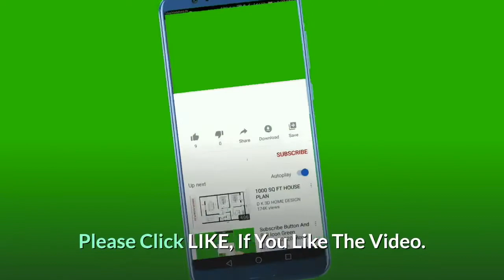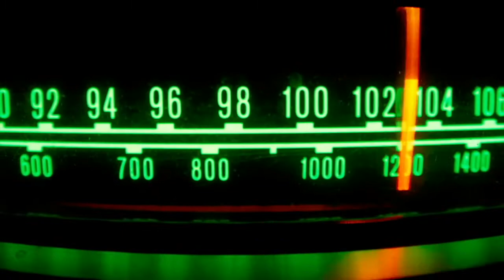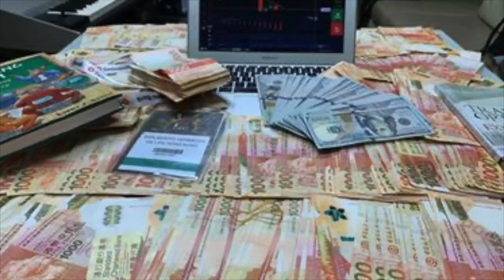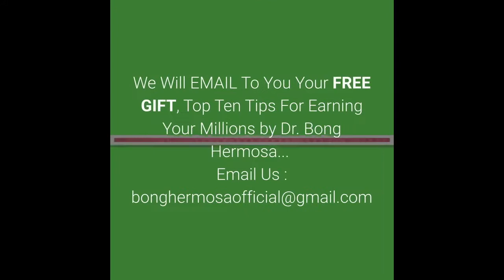MONEY FREQUENCY I Top Ten Tips For Earning Your Millions - Bong Hermosa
Money Frequency Is A Powerful Teaching From Top Ten Tips For Earning Your Millions By Dr. Bong Hermosa. In The Struggle About Having No Money, Money Frequency Will Bring Changes Into Your Situation. Learn From Bong Hermosa As He Teach About Money Frequency.

This Youtube Channel Is Dedicated To HEALTH & WEALTH PRO TIPS
Please Watch Some VIDEO ABOUT WEALTH BUILDING :

We hope you give it a try and remember, it's free to install

JOIN MY FREE COURSE ON FOREX TRADING : FB/QuantumLeapTrader
JOIN MY FREE COURSE ON MAKE MONEY ONLINE : FB/QuantumPlus.org

Shop 301, 19 Des Vouex Road, Worldwide House, Central Hong Kong

Tap Into Multi-Billion Dollar Industry With This Top-Converting, High-Quality Private Label Rights Package To Resell As Your Own And Keep 100% of the Profits!

FOR DOODLE MAKER REVIEW AND BONUSES

FOR 60 SECOND TRAFFIC REVIEW & BONUS ;

MARKET PRESSO REVIEW & BONUS Will Give You Information About The Top Ten Tips For Earning Your Millions Quick And Easy Way In Making Money Online By Bong Hermosa. Watch And Learn The Top Ten Tips For Earning Your Millions Quick And Easy Way From Bong Hermosa.

VIDEO CREDITS :
Creative Common
Bong Hermosa Production
His Sanctuary Music

RECOMMENDED ONLINE BUSINESS
FOR MAGNETIC VIDEO MARKETING
HERE'S WHAT INCLUDED ;
Module 1: High Quality Video Marketing Guide
Module 2: Cheat Sheet
Module 3: Mind Map
Module 4: Resource Report
Module 5: Ready-Made Sales-letter & Thank You Page
Module 6: Hypnotic Sales Video Promo
Module 7: Legal Pages
Module 8: Full Set of Professionally Designed Graphics
Module 9: Stunning, Professionally-designed Banners
Module 10: Module 14 - License Pack

LIFESUITE
For More Details

Video by Egor Kunovsky from Pexels
Video by Marius Axinte from Pexels
Video by 2type from Pexels
Video by William Fortunato from Pexels